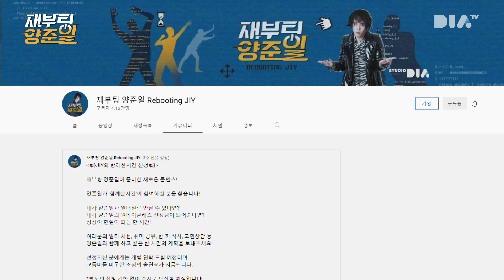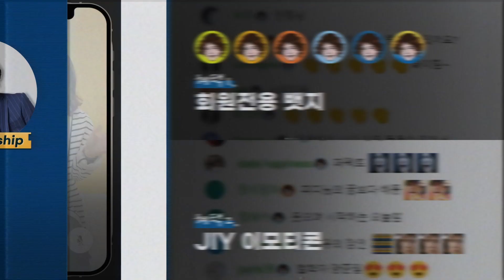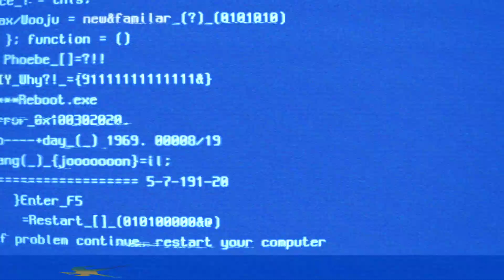요리 데이트❤️ 양준일과 팬의 특별한 쿠킹 클래스🥪🥣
✨JIY와 함께한시간✨
검프와 제니의 특별한 ❤️요리 데이트❤️
제니 사랑 한 스푼🥄
준일 손맛 두 스푼🥄🥄
양준일표 키토 김밥과 아보카도 샌드위치 🥑🥪
과연 그 맛은?!
영리목적으로 사용 시 제재를 받을 수 있습니다.
채널에 가입하여 혜택을 누려보세요.